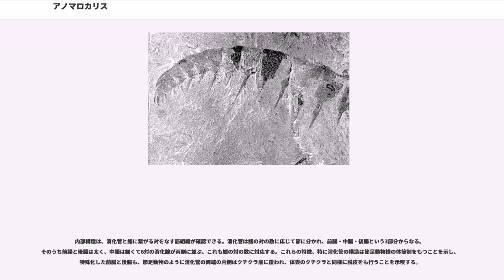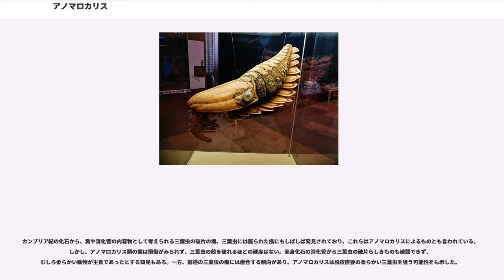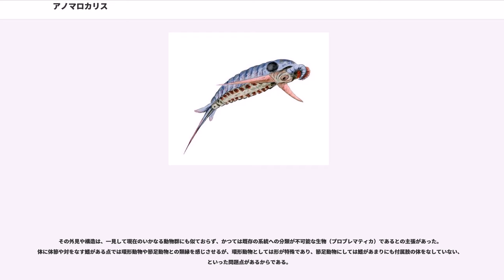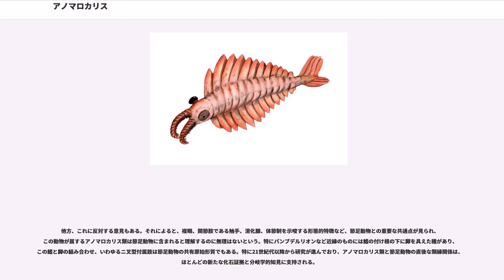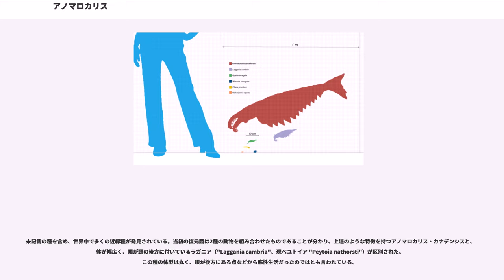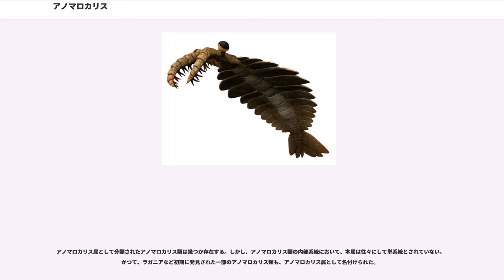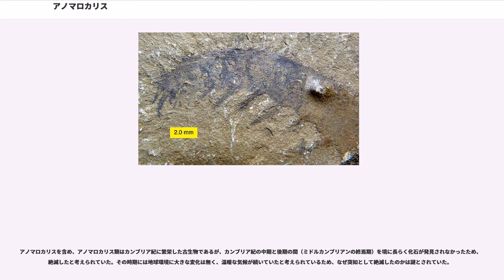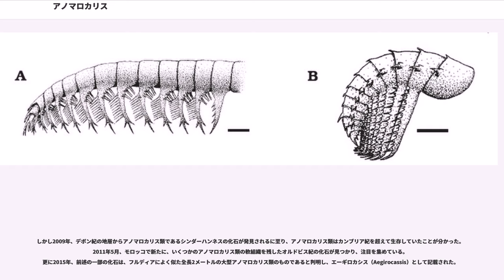アノマロカリス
アノマロカリス（Anomalocaris）は、約5億2,500万- 約5億0,500万年前、古生代カンブリア紀の海に棲息していた捕食性動物である。アノマロカリス類の模式属で、突出して著名な1属である。

バージェス動物群（約5億0,500万年前）の代表的動物として広く一般に知られるようになったが、更に古い時代に属する澄江動物群（約5億2,500万- 約5億2,000万年前）にも、アノマロカリス属と思われる種類がいくつか発見されている。一方で、バージェス頁岩累層より新しい地層からの出土はほとんど無い。

最大の個体は約1メートルにも及ぶと推測され、既知カンブリア紀最大の動物であり、当時の頂点捕食者（生態ピラミッドの最高次消費者）であったと考えられる。

直接と思われる子孫を残さずに絶滅した動物群に属するものであり、かつては所属タクソン（分類群）不明の「プロブレマティカ（不詳化石）」の代表例として語られてきた。その後は研究が進んでおり、他のアノマロカリス類などと共に、基盤的な節足動物であると認められ、節足動物の起源に繰り広げる議論において重要視される古生物になった。

バージェス動物群に属する代表的な動物として知られているが、触手の化石については以前から発見されていた。触手の化石は、当初はエビの仲間の腹部と考えられたことから、1892年にカナダの古生物学者であるジョセフ・フレデリック・ホワイティーブス（Joseph Frederick Whiteaves）によって「"anomalo-" （奇妙な） + "caris" （エビ）」、すなわち「奇妙なエビ」との意味で "Anomalocaris"（"Anomalocaris canadensis"）という学名を与えられた。中国語でも「奇蝦(きか)」である。完全な化石が発見される前に、古生物学者チャールズ・ウォルコット（Charles Walcott）は口と胴体を発見し、口の部分はクラゲの化石と判断してペユトイア "Peytoia" （"Peytoia nathorsti"）、胴体部分はナマコの一種と考えラガニア "Laggania"（"Laggania cambria"）と、それぞれ個別の動物として記載を行った。特にペユトイアは古生代カンブリア紀の復元図には必ず描かれるほど有名になった。

しかし、アノマロカリス、ペユトイア、ラガニアの化石については、次のような疑問があった。

そして、ハリー・ウィッティントン（Harry B. Whittington）とデリック・ブリッグス（Derek Briggs）がラガニアの化石を再検討した結果、その端の部分にペユトイアが付いており、その前に対をなしてアノマロカリスが付属していることを発見、1985年にこれらのそれぞれが大きな動物の一部位であることを認め、触手を示した学名を採用し、その動物はアノマロカリス・カナデンシス ("Anomalocaris canadensis") と名付けられるように至った。その後も再研究によってラガニア（およびペユトイア）は別属のアノマロカリス類の名として残っている。

本属の化石は、主に北アメリカ（米国のユタ州およびネバダ州、カナダのブリティッシュコロンビア州、バージェス頁岩累層）、中国雲南省の澄江、オーストラリアのカンガルー島（エミュ・ベイ頁岩塁層［Emu Bay shale (Formation)］）などのいわゆるラーゲルシュテッテンで発見されている。頭部の前部付属肢（触手）は硬質であり、他の体の部分に比べれば発見例が多い。

バージェス動物群の中で最も大きな動物であり、触手などの散在した部位から推測し、"A. canadensis"の体長はおよそ1mにも及ぶ。

ここでは、主に本属のタイプ種である"A. canadensis"（アノマロカリス・カナデンシス）の特徴に基づいて説明する。広義のアノマロカリス、いわゆるアノマロカリス類の特徴については該当記事を参照のこと。

胴体はやや扁平な狭い楕円形で、頭部と胴部の間がややくびれる。背側には、「setal blades」という鰓として考えられた櫛状の構造が鰭の対の数に応じて並ぶ。脚らしき構造は見当たらない。

胴体の腹側から左右に大きく横に張り出した、櫂（かい）に似た鰭（ひれ）が13対ある。その鰭は、体のほぼ中央部にある最も長い1枚を頂点に両の端へ向けて次第に短くなっていく稜線（りょうせん）の形を描く。鰭の...